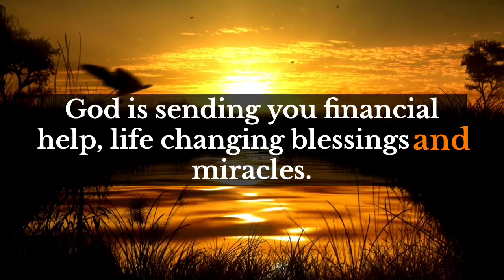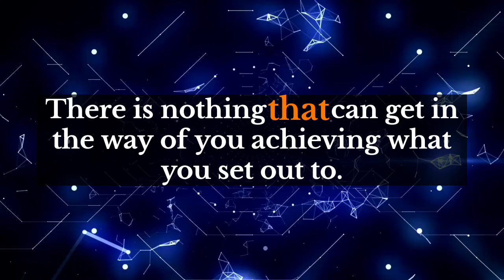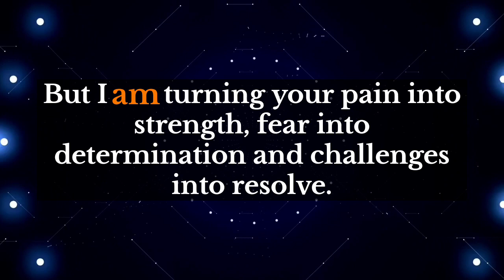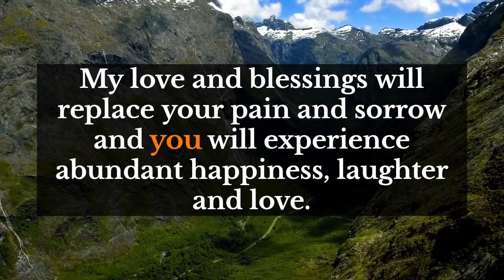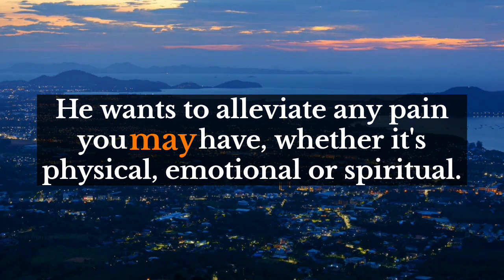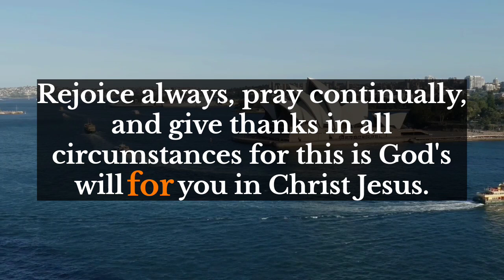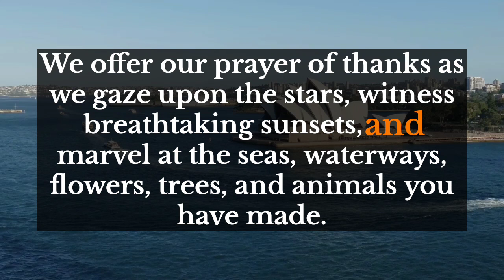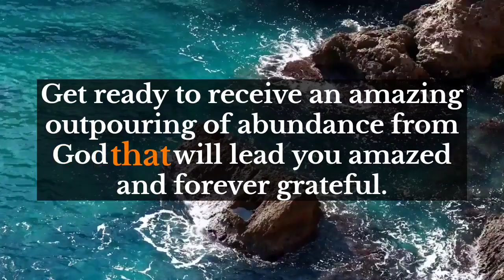God's message for you 💌Someone who is in authority and has made a decision about you. Very soon your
God message today 11:11
god messenger
god messenger
god message
god messenger
universe
universe message

wordofgod bible verse
healing manifest

1976, allowance is made for 'Fair Use' for purposes such as criticism, comment, news reporting, teaching, scholarship, and research, Fair use is permitted by copyright statut that might otherwise be infringing.